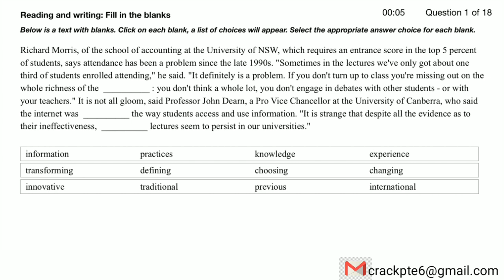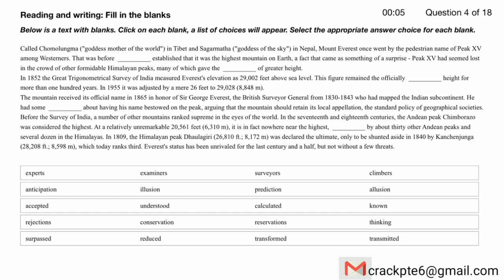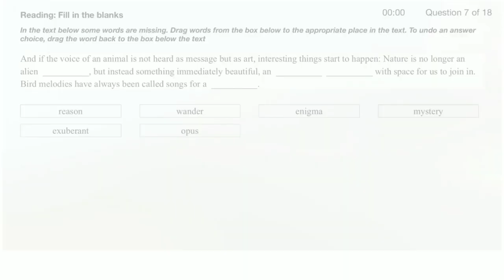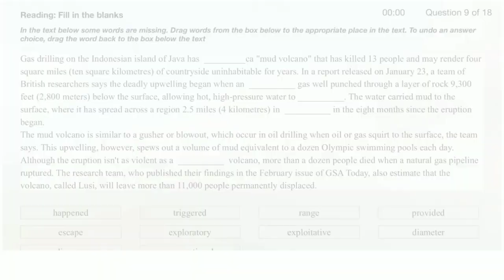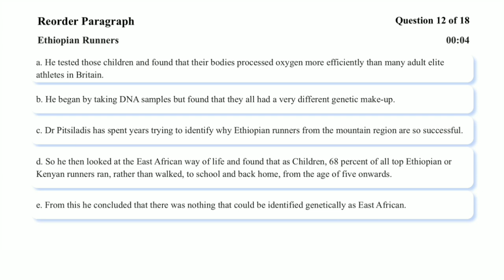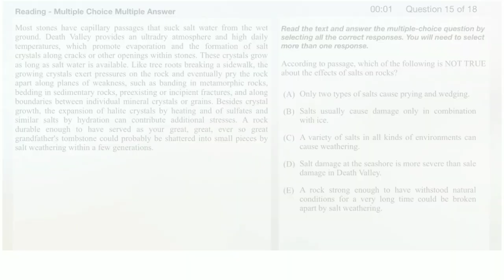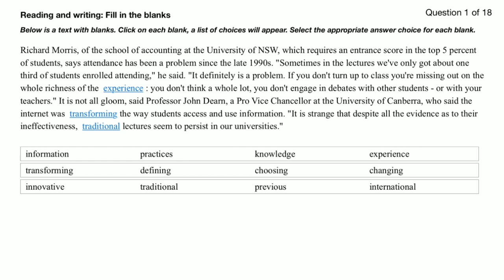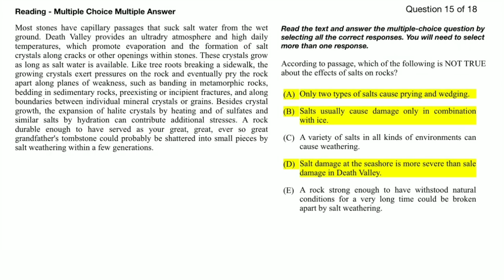Reading Full Mock Test March 2021 ( Exam Repeated Questions)